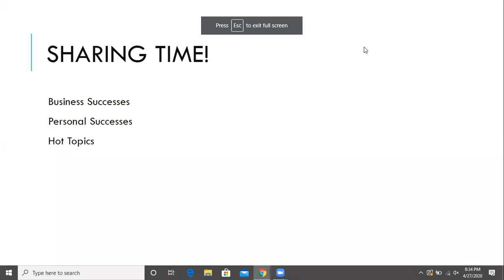Monday Night Training with Diane Gibson April 27, 2020